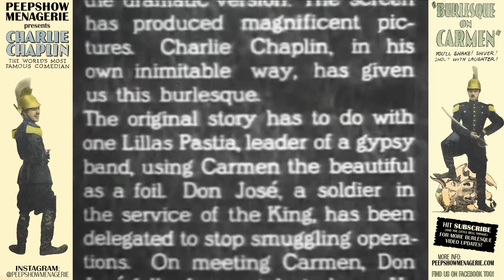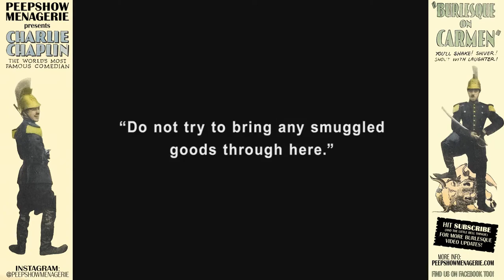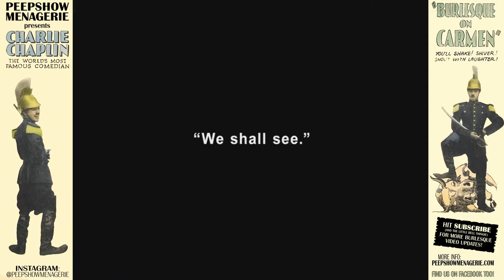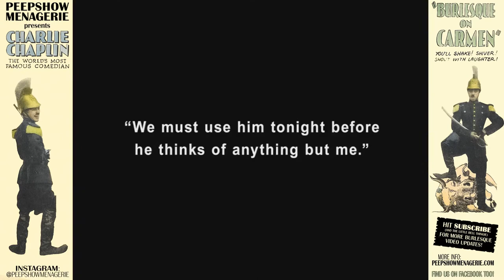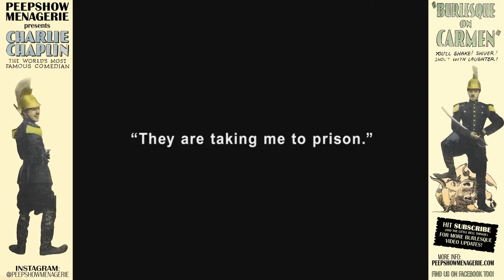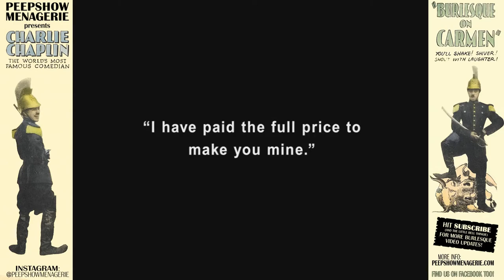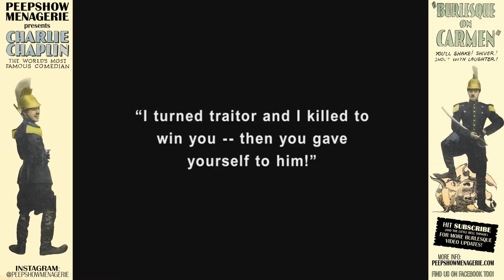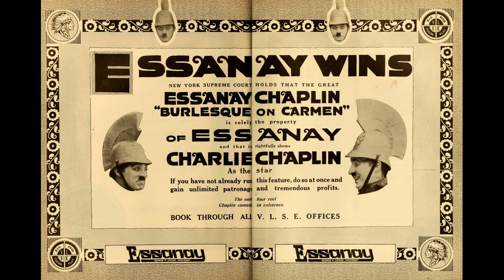Charlie Chaplin's "Burlesque On Carmen" (1915)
Peepshow Menagerie presents the original 31 minute cut of Charlie Chaplin's classic "Burlesque On Carmen" from 1915 - which, as the name suggests, was a parody of the Cecil B. DeMille production of "Carmen" from that same year. There have been several cuts of the film, with most being longer, but the original cut is the only one that Chaplin approved of and most critics agree was the best version and one of Chaplin's greatest in general.

We present this as an example of the long tradition of burlesque which, while most often was created to titillate, was also to parody bigger productions of the time, just as our show, Peepshow Menagerie - currently the longest running monthly burlesque show in Los Angeles - continues the tradition of parodying pop culture to this very day. While many may find the jokes in this film dated or falling flat without having seen the original it was parodying, it is a true classic and relic of its time when cinema was still beginning and an example of film's biggest star at that time.